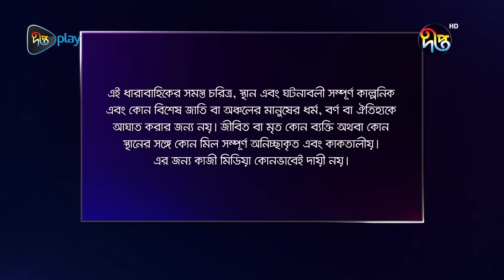Prem Niketon | প্রেম নিকেতন | EP 49 | Shahiduzzaman Selim | Hasan Masud | Chasi Alam | DeeptoTV